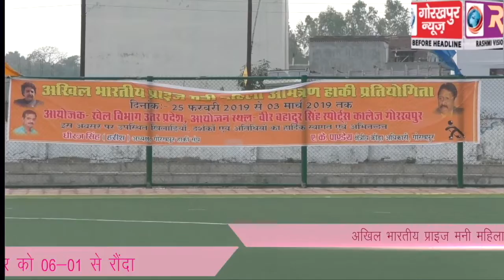अखिल भारतीय प्राइज मनी महिला आमंत्रण हांकी प्रतियोगिता में, संयुक्त छात्रावास लखनऊ ने वीर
अखिल भारतीय प्राइज मनी महिला आमंत्रण हांकी प्रतियोगिता में, संयुक्त छात्रावास लखनऊ ने वीर बहादुर सिंह स्पोर्टस कॉलेज गोरखपुर को 06-01 से रौंदा